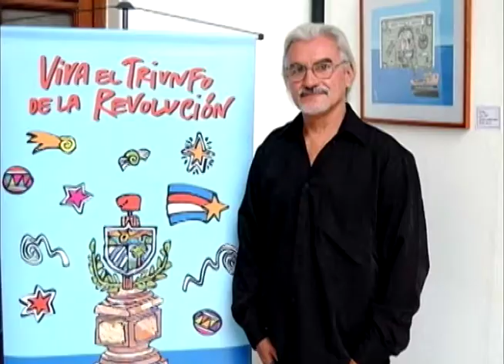🕰 El Tiempo y la Memoria.🗓 6/9/2022